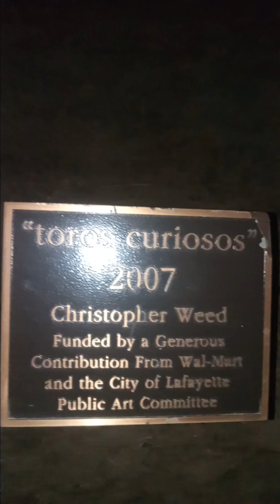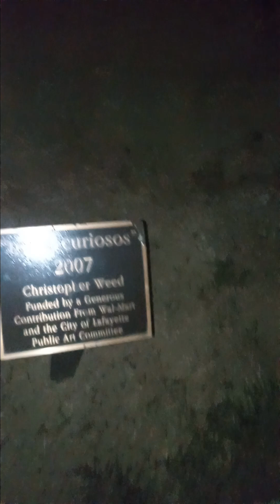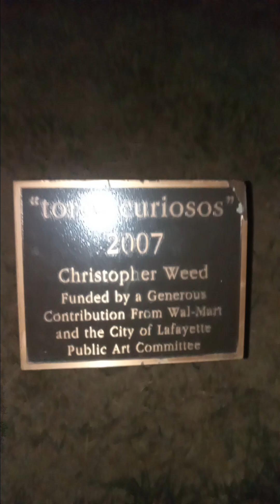REDBULL GIVES YOU MORE REDBULLS 🐂💨